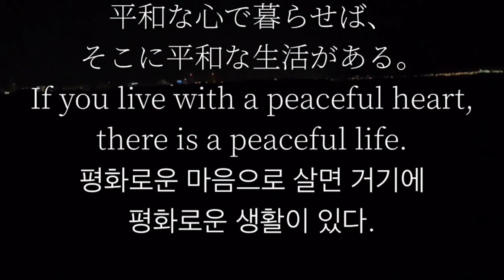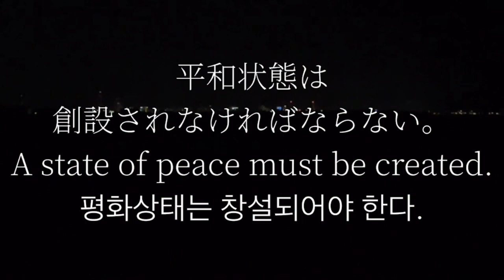平和を願って🙏🇺🇦平和を歌った名作、偉人名言集。いつまでも世界が平和でありますように。パート34